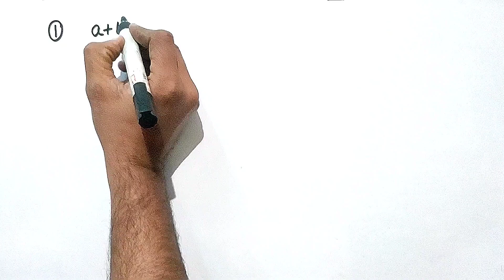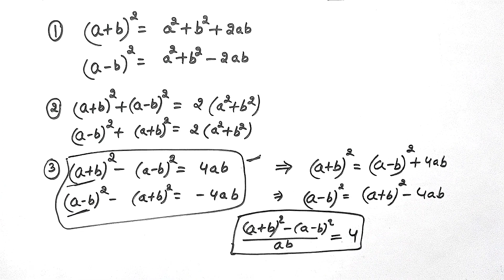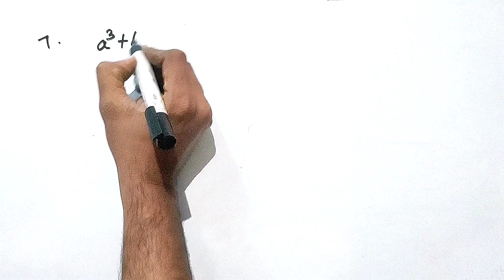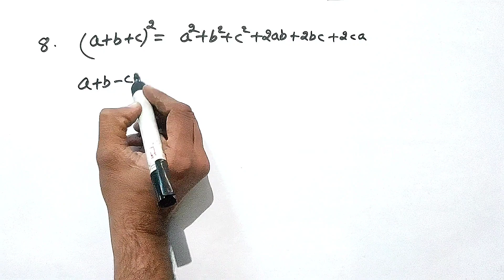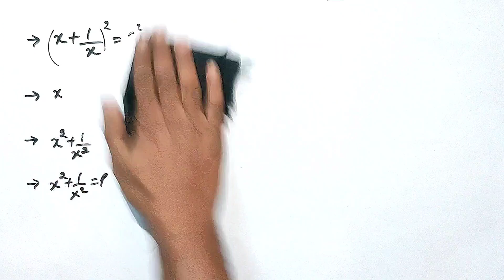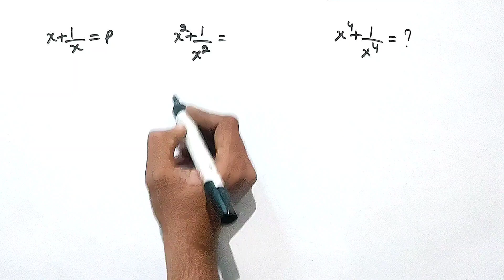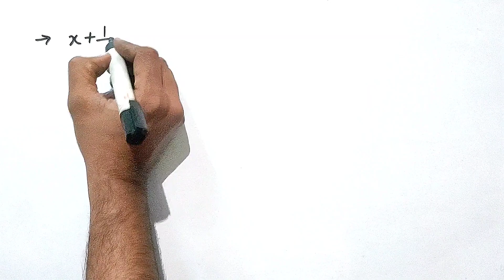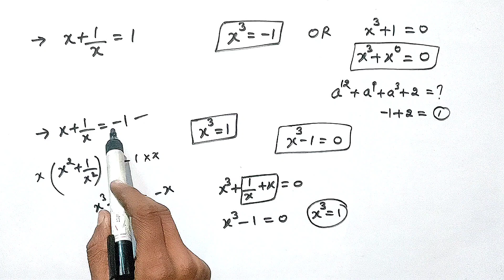COMPLETE ALGEBRA(बीजगणित) RIVISION|All Algebra Formulae and Identities, बीजगणित के महत्वपूर्ण सूत्र